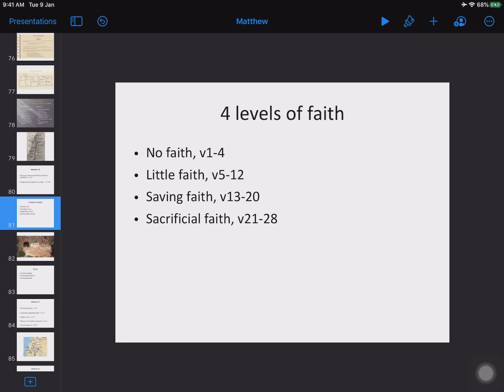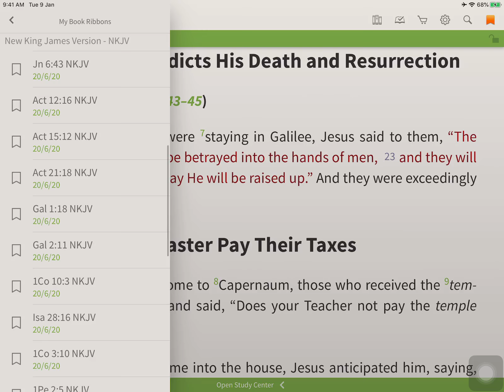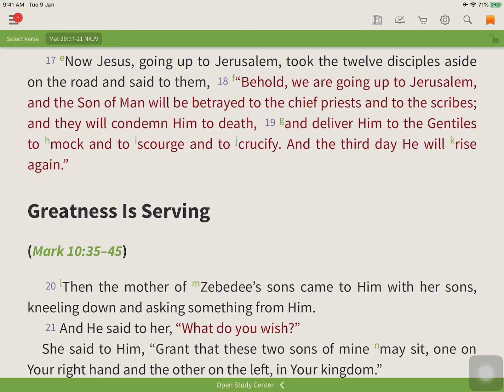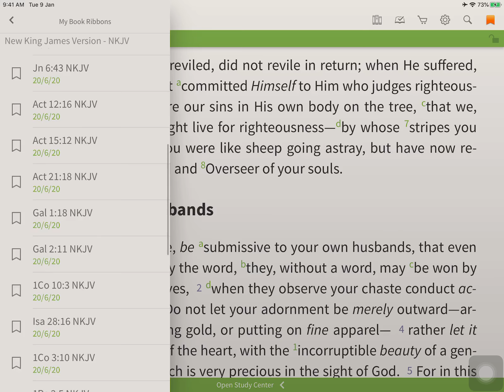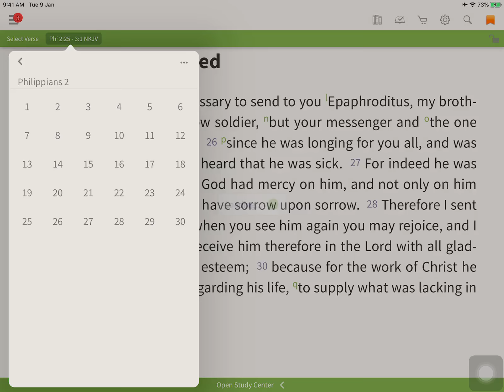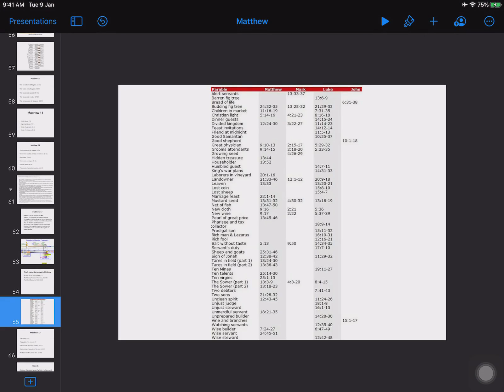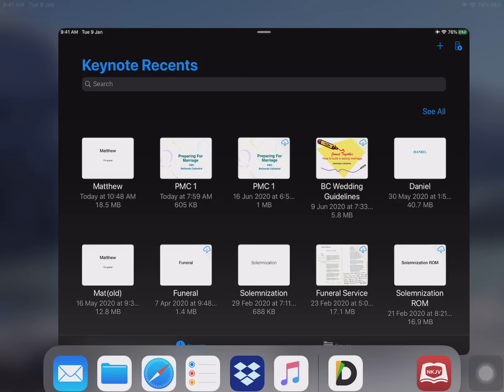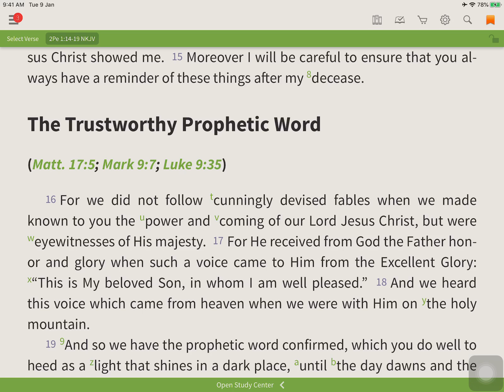MATTHEW 16v21 28